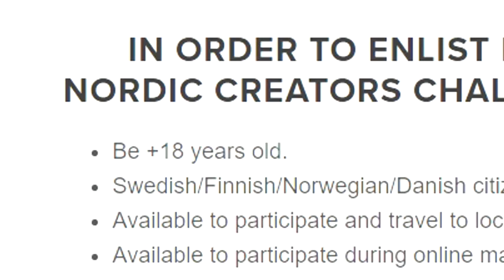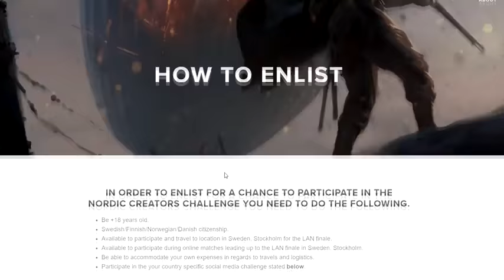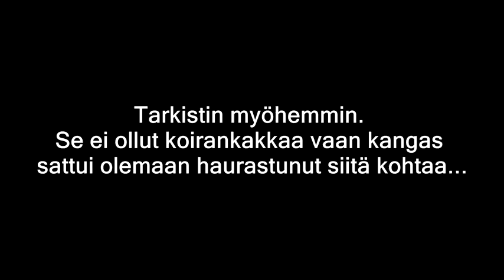SOTA ON ALKANUT Battlefield 1